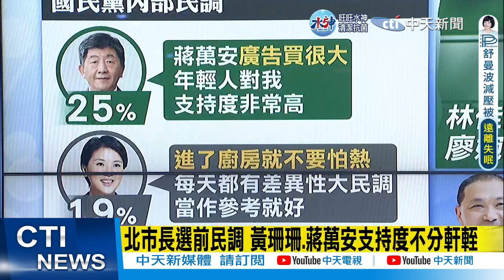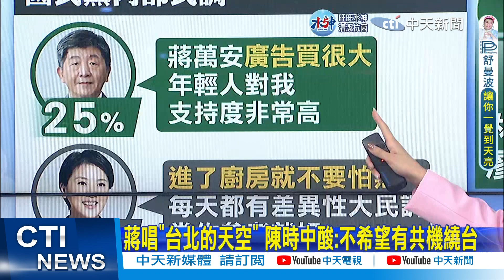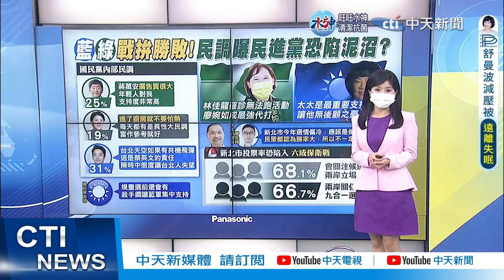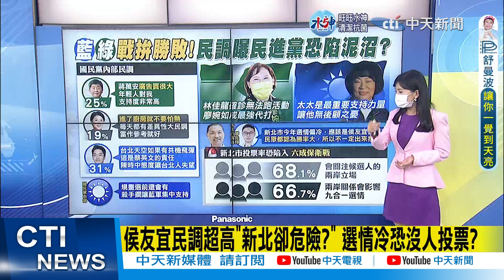【每日必看】黨內民調蔣萬安第一 國民黨:使殺手鐧讓藍軍歸隊｜侯友宜民調超高"新北卻危險?" 選情冷恐沒人投票?｜選舉戰略高地 20221030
0:00 北市長選前民調 黃珊珊.蔣萬安支持度不分軒輊
0:50 黨內民調蔣萬安第一 國民黨:使殺手鐧讓藍軍歸隊
1:17 蔣唱"台北的天空" 陳時中酸:不希望有共機繞台
7:27 侯友宜民調超高"新北卻危險?" 選情冷恐沒人投票?
9:01 陳時中怨"三人成虎" 朱立倫酸:現在罵你還太多嗎
10:08 出院了! 楊植斗怒故宮文物遭摔:講不出話
相關影片: